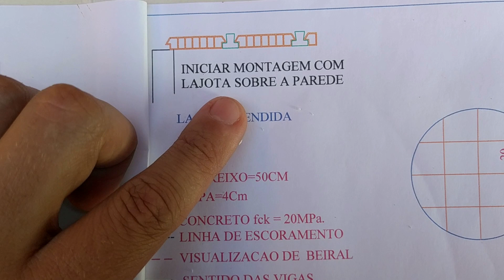COMO COLOCAR E MONTAR A LAJE BEIRAL E MARQUISE EVITE ACIDENTES DIARIO DE OBRA 27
Nesse diário de obra contamos como colocar e montar a laje, explicamos e mostramos a diferença entre beiral e marquise com dicas para evitar acidentes.
Nosso sobrado terá 225 m² em um terreno de 10x20.
Se você quiser saber os gastos detalhados em cada etapa da nossa construção e dicas nos vídeos anteriores detalhamos material por material e mão de obra também.

Instagram: @lar.cabral